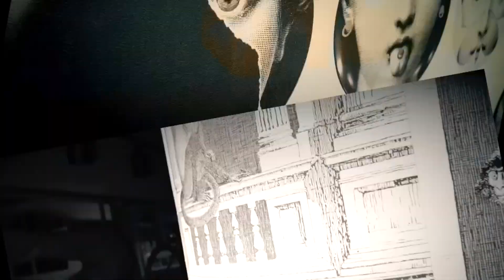y군-One Better (Feat. 데피닛 (Deffinite))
신비주의가수 y군이 이번엔 쇼미더머니 참가했을 당시의 랩을 노래로 만든 여덟번째 디지털싱글 One Better로 다시 돌아왔다!
One Better는 y군이 왜 가명을 쓰며 활동하게 되었는 지와 냉혹한 가요계에서 어떤 역경과 고난도 꿋꿋이 이겨내겠다는 메세지의 노래로 y군의 진정성 있는 랩을 확인할 수 있는 노래다. 또한 이번 노래 One Better는 실력파 힙합그룹 CMYK멤버 데피닛의 피처링으로 음악적 완성도를 높였다. 2015년이후 지금까지 5년째 신비주의 컨셉을 고수해오고 있는 y군이 언제쯤 정체를 공개하고 대중의 궁금증을 해소해줄지 귀추가 주목된다.

[가사]

개그맨이 무슨 랩이녜 너보다는 두배는 해
사람들 손가락질할 땐 그저 비웃네
백프로 망한다고 절대로 안 된다고
시간 낭비라 잘나도 까놓은 판 안뜨는게

내 고집이라 이름 바꾼 뒤 다시 앨범을
내려고 y군이 됐지 더욱더 새로운
목소리 덕분인지 칭찬이 늘어나 서울
어디서 이런 신인이 나타났냐고 그랬거든

하지만 가요계는 냉혹해
음악프로 어디서도 나를 찾지 않네
음원 순위 어디도 내 노랜 없네
겁냈던 것들이 선생처럼 날 벽에 세게 밀쳤네 uh

yo funk it 여긴 main stuff
내 훅의 갇힌 jobs형의 A store
의심 없다면 당연히 난 take something
내 갈 길 막지말고 네 몫이나 챙겨

진실됐다면 당연히 난 take something
내 갈 길 막지 마 be one better one

예능은 라인이 중요해 like the 펠라이니
방송이 나를 살리지 언프리티 타이미
유재석 선밴 고등학교 선배지만 타이밍
맞지 않아 만나본 적도 없지 다행히

구라선배가 라디오스타 추천한다 했지만 다
구라였지 공황장애 생겼어 난
mc그리처럼 그리 철없으면 안돼
밤새 나의 삶의 뭐가 중요한가 더 생각해

나도 어느덧 방송 데뷔 13년 차
TV만 나가면 끝날 줄 알았지 다년간
허나 하루아침에 끊겨버린 관심 덕에
혜민스님처럼 필요해졌지 깊은 명상 워

인생은 한순간 시간은 벌 수가 없어
a better life 원한다면 마음부터 넓게
키워 A급 스튜디오 펜트하우스
그깟 건 돈 있으면 돼 내 직업은 Dreamer
경쟁 싫다며 수업 시간엔 졸더니
남과 비교하다 결국 썩어빠진 골머리
Money & Power Resepect Do you want?
그렇다면 머리부터 가볍게 해둬
Keep it real 하던 형들 다 까였고
그걸 새겨듣고 따라 걷던 자식들 제자리걸음
중이네 아직도 걍 멋대로 해
Jordan만 쳐 신지 말고
Now Just do it man